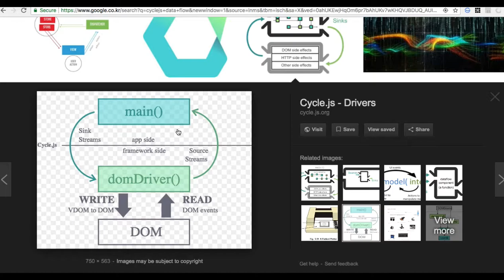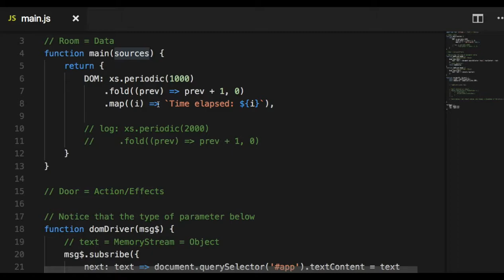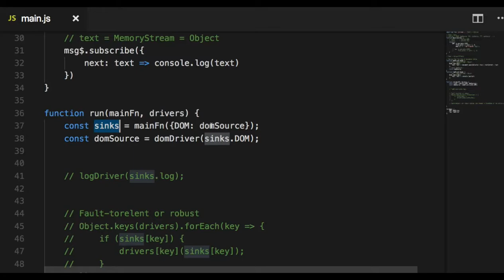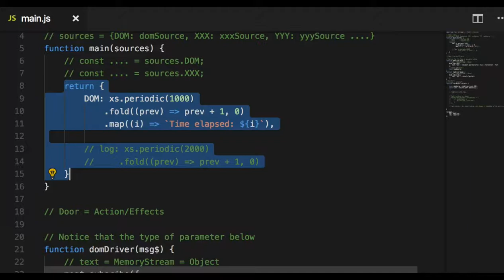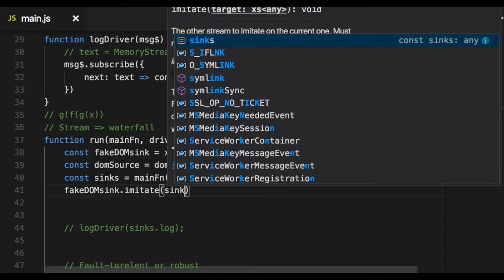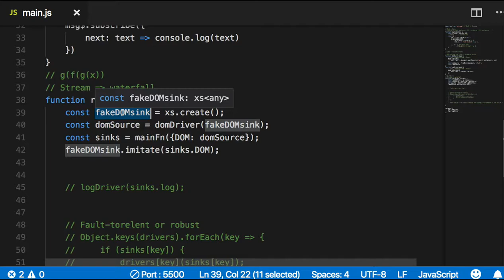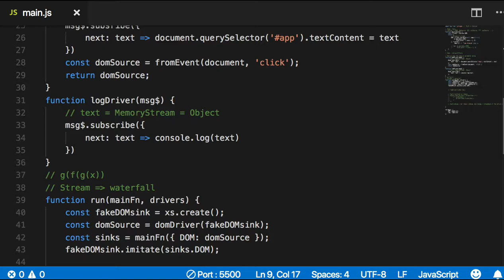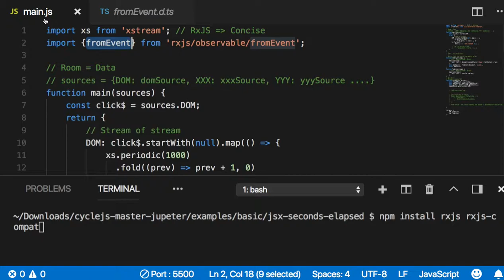[CycleJS] 007 - (수정) Read Effects from the DOM with Click